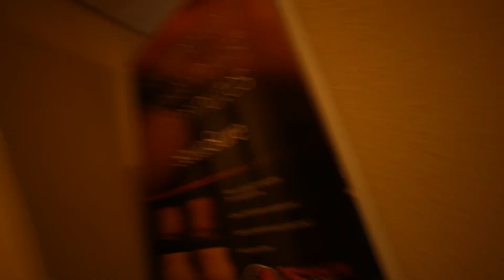GETTING LASER HAIR REMOVAL FOR THE FIRST TIME 😫 WITH YAG ￼LASER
Hi, Peeps  🇯🇲